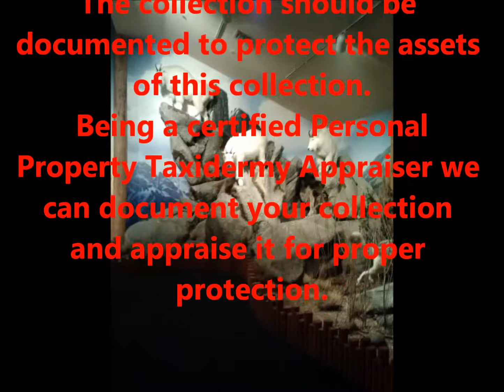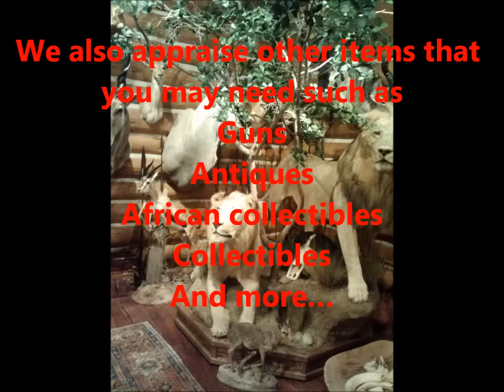Unmatched Taxidermy Appraisal video.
Certified Taxidermy Appraiser available nationwide to appraise your taxidermy mounts for proper coverage. We provide appraisals for your taxidermy mounts.